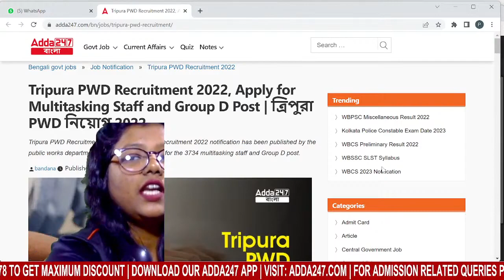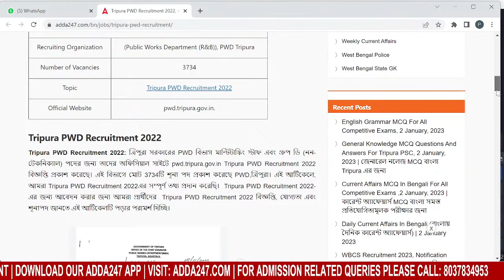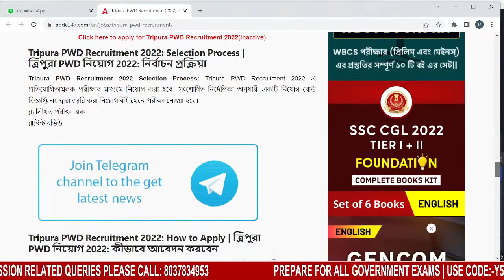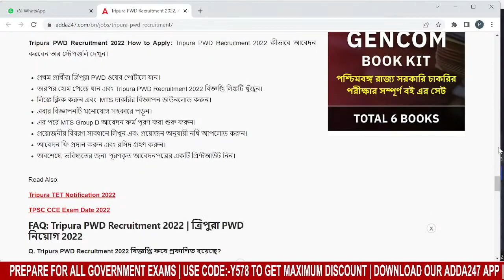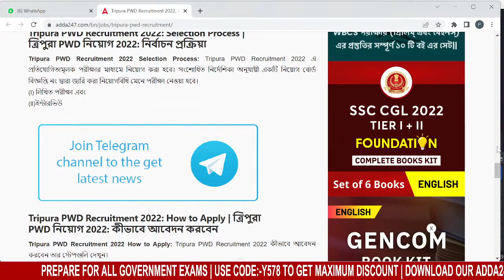Tripura PWD Recruitment 2023 | Tripura PWD Notification 2023 | PWD Vacancy 2023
In this video, we are going to discuss Tripura PWD Recruitment 2023 | Tripura PWD Notification 2023 | PWD Vacancy 2023 | Tripura PWD job notification 2022